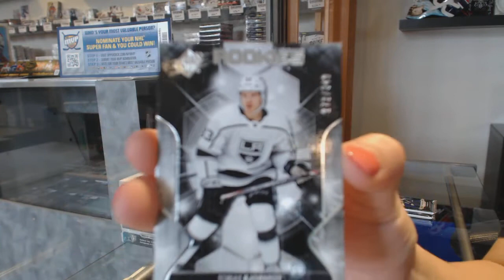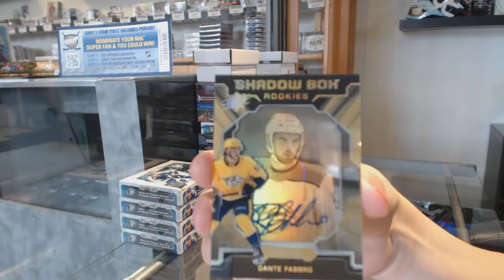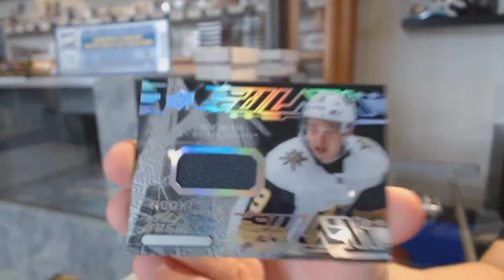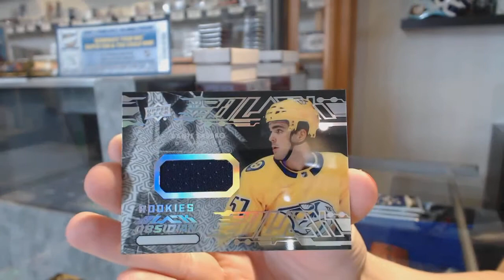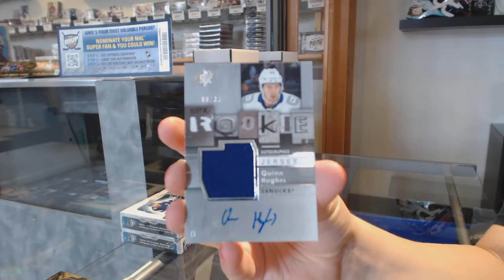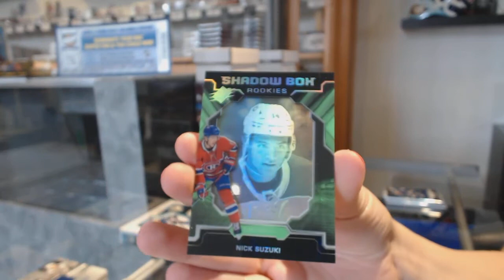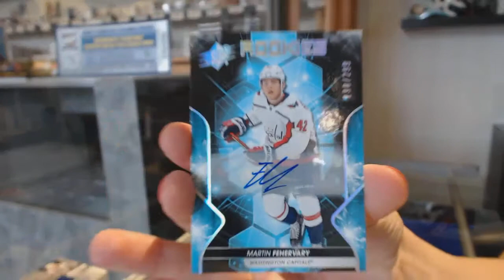19-20 Upper Deck SPx Hockey 5 Box Break - C&C GB #10,809